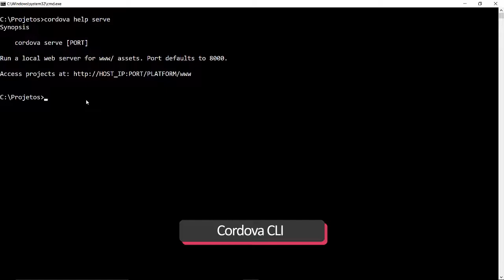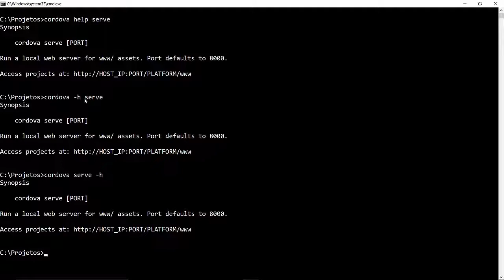Cordova: cordova help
Nesta documentação você aprenderá a utilizar o comando “cordova help”, cujo objetivo é obter ajuda sobre a execução de outros comandos a partir da Interface de Linha de Comando (CLI) do Cordova.